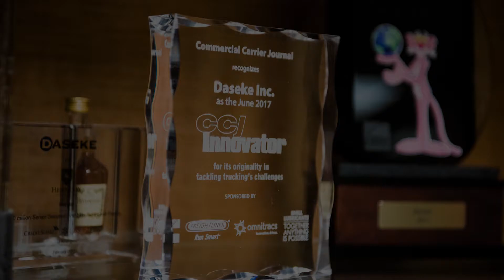Scott Wheeler, Texas A&M University-Commerce Distinguished Alumni 2018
2018 Distinguished Alumni – Ronald Scott Wheeler has been a leader in business and the public sector.  Here, he discusses his progression from Commerce “townie” to student to band leader, businessman and politician, inspired by the credo of the East Texas State (now A&M-Commerce) founder, Leonidas Mayo.